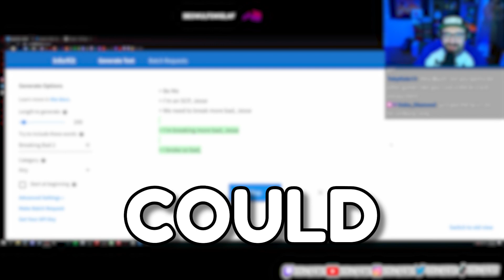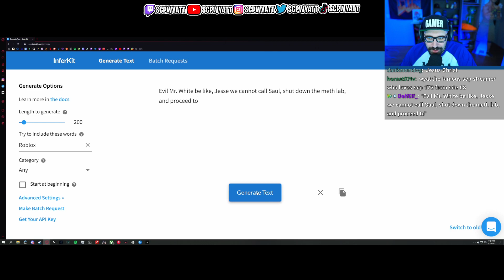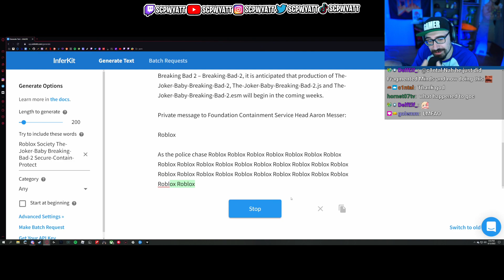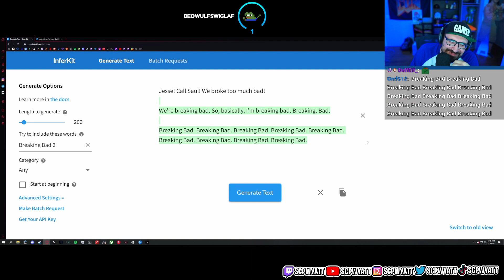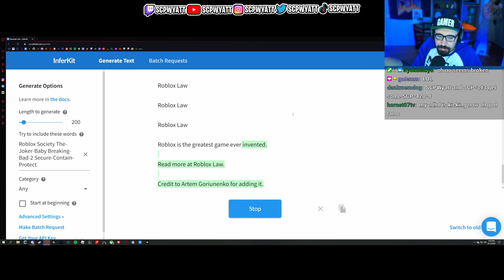Can we use AI to make the WORST Roblox SCP Stories?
Roblox has SO MANY SCP Games you can play, but what happens when we make our OWN SCP Roblox stories with Breaking Bad using Inferkit? Well, we tried it, and it was ABSOLUTELY and TRULY and INSANELY FUN and FUNNY, just like the last few videos where we played SCP: Task Force, SCP: rBreach, SCP: Anomaly Breach 2, Project SCP [VR SUPPORT], SCP-3008, SCP: The Red Lake, SCP: Anomaly Breach 2, and The Backrooms! And we had a bunch of FUNNY and EPIC MOMENTS! And we even LOL'd! There we SO MANY times where we had ROFL'd, TROLLOLOL'd and even LMAO'd!!! (Real) (actual) (not fake).

Why are you even reading this? What do you want, a prize? Okay fine, comment "I read the description" and I'll do absolutely nothing (but I'll know you actually saw this) (it means nothing).

Games featured in this video:
►Inferkit
►Roblox - I mean, it's IN the video...
►SCP - I guess...
►Breaking Bad 2 - Okay stop reading these